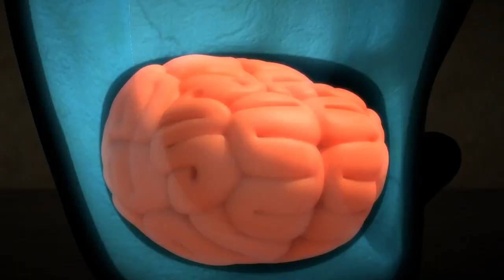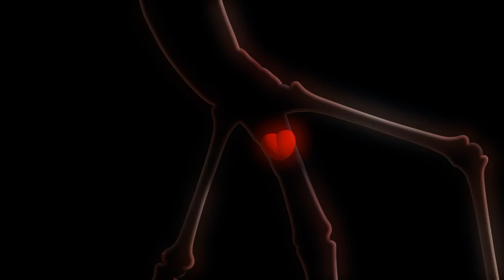THE ULTIMATE SHOWDOWN! | LARVA | Cartoons For Kids | WildBrain Fizz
Episode Description:
Grrr. Rat is threatening Larva and friends with his mighty claws. Yellow is thrown away while trying to defend Pink. Baam! Yellow hits the wall and something special happens to his brains.

Chapters:
00:00:00 - Larva Rangers 1
00:01:30 - Ice
00:03:00 - Feelers
00:04:30 - An Out-of-body Experience
00:06:00 - Box
00:07:30 - Umbrella
00:09:00 - Larva of the Rings
01:09:54 - Dondurma
00:12:00 - Sea Battle
00:13:30 - The chaser
00:15:00 - Can Can
00:16:30 - A day in the life of Larva
00:18:00 - Pink's Secret
00:19:30 - Garlic 2
00:21:01 - Detective 1
00:22:31 - Street Larva
00:24:01 - Life of a Rat
00:25:31 - Tea
00:27:01 - Fireplug
00:28:31 - Mite
00:30:01 - Ark
00:31:31 - Fashion Show
00:33:01 - Flood
00:34:31 - As Time Goes By
00:36:01 - Marathon
00:37:31 - Larva Rangers 3
00:39:01 - Wrap
00:40:31 - Shade
00:42:01 - Mouse
00:43:31 - Pit-a-pat II
00:45:01 - DoubleEyelids 2
00:46:32 - Flash Light
00:48:02 - New Friend I
00:49:32 - Yellow's Revenge 1
00:51:02 - Pit-a-pat I
00:52:32 - Tower Stack
00:54:02 - Insect Killer 3
00:55:32 - Breath
00:57:02 - Snowball Fight
00:58:32 - Rain
01:00:02 - Distress 1
01:01:32 - One-sided Love 2
01:03:02 - Typhoon
01:04:33 - Troublemaker
01:06:03 - Larvarta!
01:07:33 - Hiccup
01:09:03 - Red_ a Budding Comedian
01:10:33 - The Silvers
01:12:03 - Untidy Sleeper
01:13:33 - New Friend II
01:15:03 - Mini Car
01:16:33 - Magnet
01:18:03 - Garlic 1
01:19:33 - Loyalty
01:21:03 - Larva Rangers 2
01:22:33 - Lemon
01:24:03 - Gum fart
01:25:33 - Flare
01:27:04 - Dizziness
01:28:34 - Dount
01:30:04 - Christmas
01:31:34 - Thunder RED
01:33:04 - Dance Battle
01:34:34 - New Friend III
01:36:04 - Stream
01:37:34 - Goodbye New York II
01:39:04 - Tag
01:40:34 - Glue
01:42:04 - Distress 2
01:43:34 - Basketball
01:45:05 - Booger
01:46:35 - Yellow's Revenge 2
01:48:05 - DoubleEyelids 1
01:49:35 - Sushi
01:51:05 - Detective 2
01:52:35 - Straw
01:54:05 - New Friend IV
01:55:35 - Wheel
01:57:05 - Larva Rangers 6
01:58:35 - Glove
02:00:05 - Larva Rangers 5
02:01:35 - Tickle
02:03:05 - Rubber Ball
02:04:36 - Roll a dung
02:06:06 - Larva Rangers 7
02:07:36 - Oil
02:09:06 - Cup Noodle
02:10:36 - Insect Killer 2
02:12:06 - Goodbye New York I
02:13:36 - Cement
02:15:06 - Showdown
02:16:36 - Massage
02:18:06 - One-sided Love 1
02:19:36 - Confetti Poppers
02:21:06 - Pipe
02:22:36 - Stick insect
02:24:06 - Fighter in the Wind
02:25:36 - Wiper
02:27:07 - Larva Rangers 4
02:28:37 - Bobsleigh